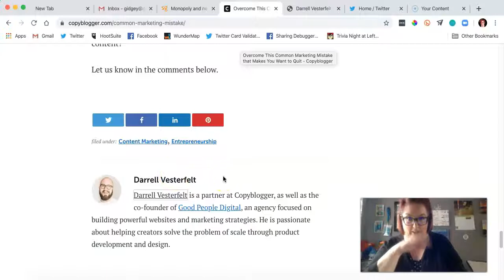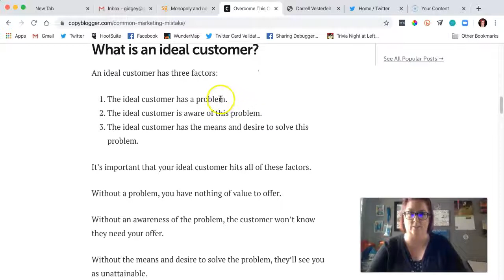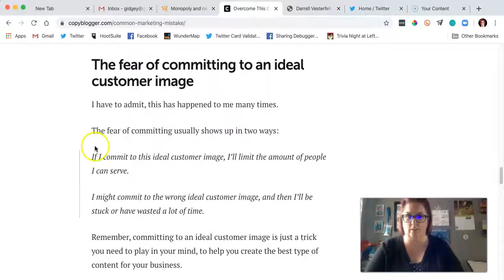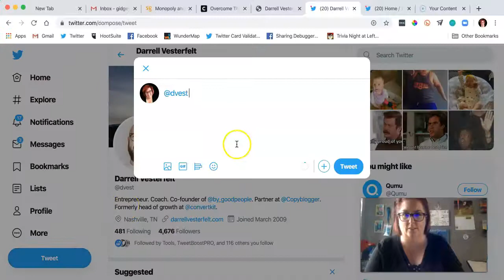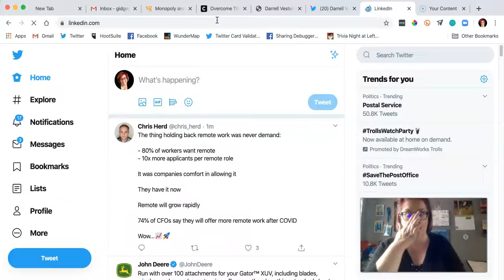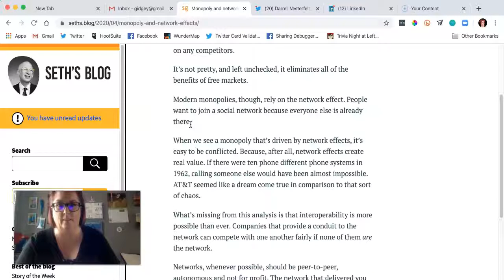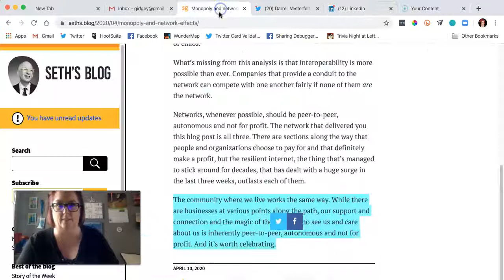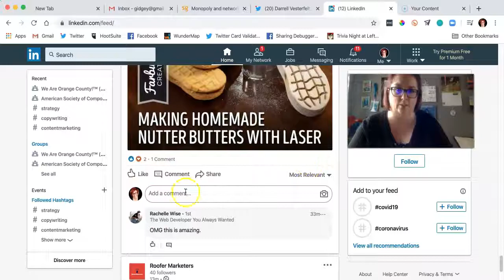Level Up Your Social Sharing with Quotes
Everyone can tweet out a blog post with the headline and link.

So, great. You're sharing something from someone else.

But why should I click on it?

One of the ways I share content on social is by taking a quote from the post. When possible, find the author's Twitter handle if you're tweeting it or tag them on LinkedIn or Facebook.

My favorite tool is the Bitly.com Chrome Extension to shorten the link.

Use longer excerpts on LinkedIn and Facebook and shorter ones on Twitter.

This is an excellent way to cycle content from your own website, too. Just don't use quotes. It's really lame to "quote yourself," if you know what I mean.

The headline is probably good, but if the website is set up with open graph, people will already see that. Use the real estate well by writing an opinion or quoting parts of the article.

Try it out for two weeks. Let me know how your analytics respond.

Do you get more conversations, follows, and mentions?

BridgetWillard.com